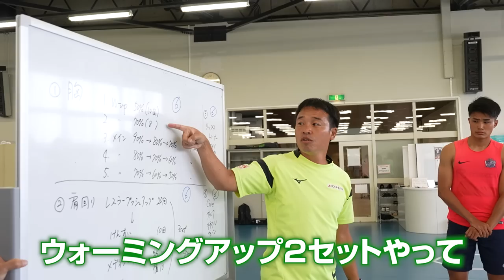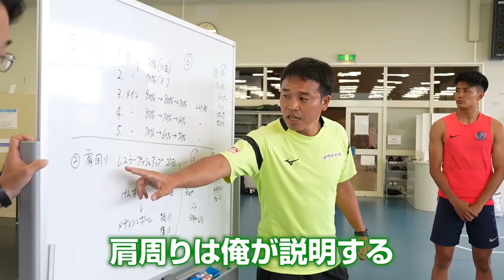【プロ入り大学生の1日】コンサドーレ内定の福大•岡田大和に密着したらストイックすぎた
【編集ディレクター募集フォーム】